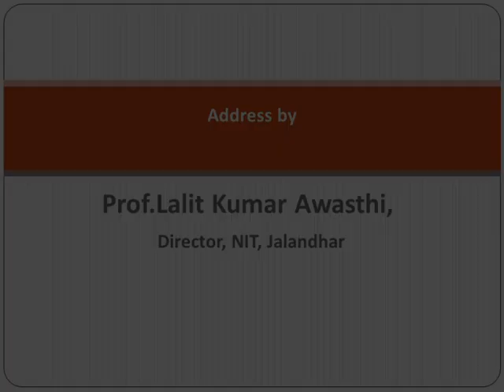Address by Prof.Lalit Kumar Awasthi, Director, NIT, Jalandhar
Short-term Certificate Course
On
Internet of Things and Automation
(An Industry & Institute Partnership Program)
(March 15 – 19, 2021)
ORGANISED
BY
RAJIV GANDHI NATIONAL INSTITUTE OF YOUTH DEVELOPMENT
Institution of National Importance by the Act of Parliament No.35/12
Ministry of Youth Affairs and Sports, Government of India, Sriperumbudur – 602 105
NATIONAL INSTITUTE OF TECHNOLOGY, JALANDHAR
Institute of National Importance under the Act of Parliament – 2007
Ministry of Human Resource Development, Government of India
Jalandhar, Punjab - 144 011
NATIONAL INSTITUTE OF TECHNOLOGY, TRICHY
Trichirapalli-620015
NEOWARE TECHNOLOGY SOLUTIONS PRIVATE LIMITED
Chennai
(Industry Partner)